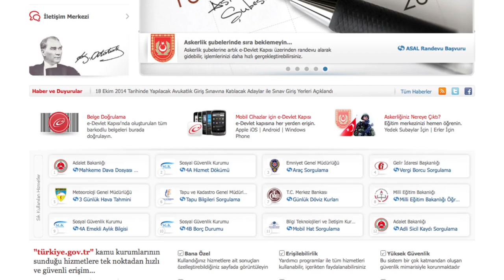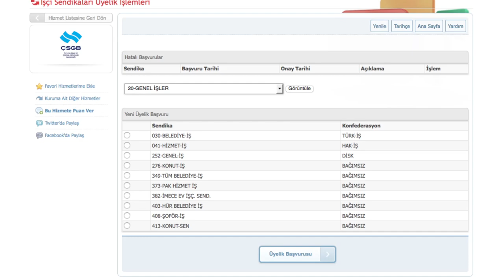e-devlet kapısı - I "Sendika Üyelik İşlemleri"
e-devlet kapısı | "Çalışma Ve Sosyal Güvenlik Bakanlığı İşçi Sendikaları Üyelik İşlemleri" sorularını yanıtlayan video.